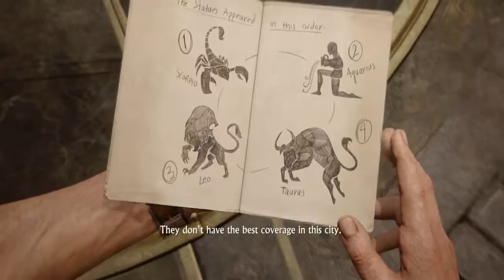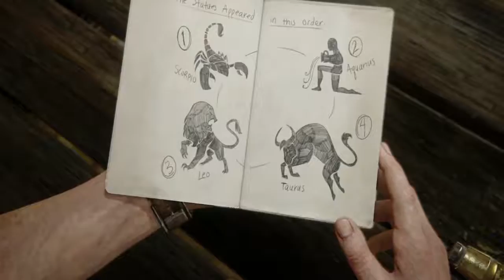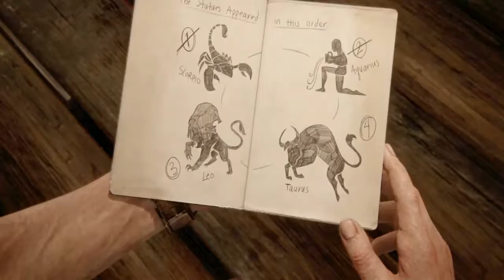Uncharted 4 Walkthrough pt. 13: Cathedral Climber!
My very first walk through of uncharted 4. Hope you guys enjoy.